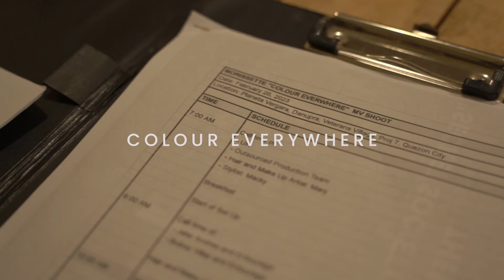Morissette - The Making of "Colour Everywhere" MV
Take a look at the making of the “Colour Everywhere” music video starring Buboy Villar and Jelai Andres.

TikTok universalrecph